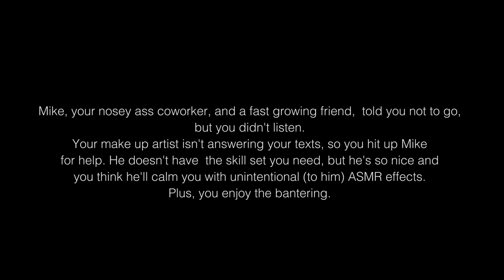ASMR | You Partied TOO Hard! | I Help You Recover | Up Close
Hey Velveteers! My My My! You need my help, lmao. Put on those headphones and let's get to work ;-)

This binaural video features a host of triggers :-D

"Tip Jar" (If you feel inspired - any donation is greatly appreciated!) -